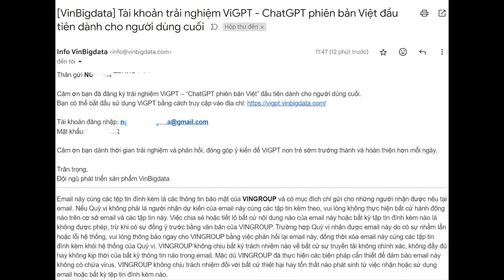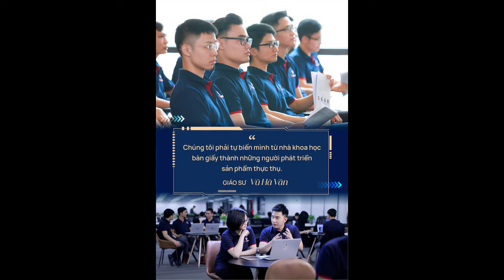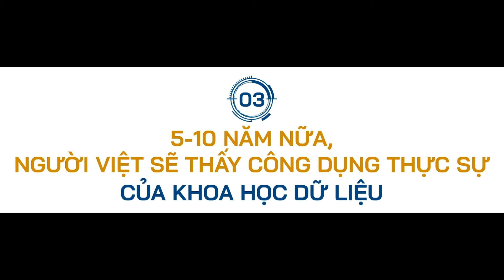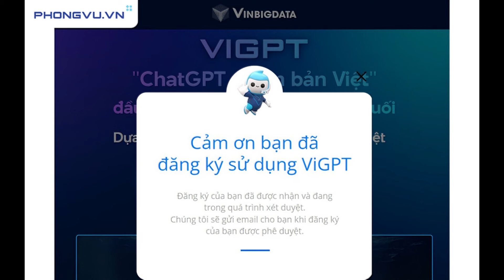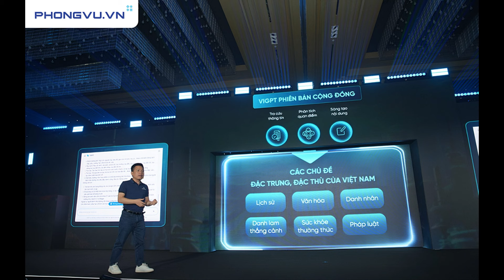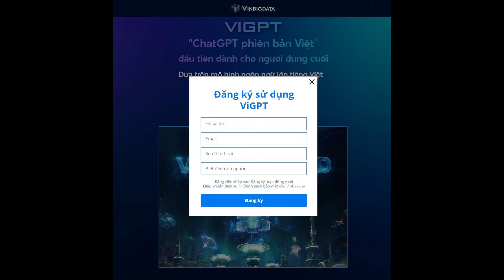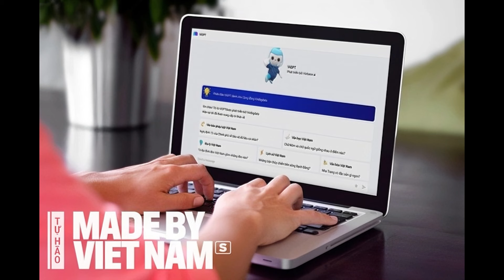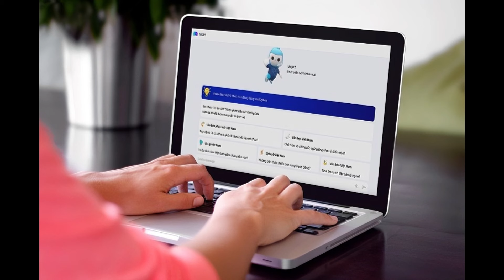Tuyệt tác công nghệ của người Việt khiến quốc tế bất ngờ: Việt Nam thẳng tiến ‘mỏ vàng’ 14.000 tỷ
Báo chí quốc tế dành những đánh giá cao cho phát minh của người Việt. Tất cả các dấu hiệu hiện nay đều cho thấy vị thế của Việt Nam trong lĩnh vực này ngày một lớn mạnh và nở rộ.
Chào mừng quý vị đến với kênh tú tài ta hôm nay. Hôm nay tôi sẽ giới thiệu với quý vị và các bạn nội dung:
Nguyên nhân ông Võ Văn Thưởng từ chức: Thuyết âm mưu của phe “dân chủ”.
Tuyệt tác công nghệ của người Việt
Theo mạng tin tức BNN (trụ sở tại Hong Kong, Trung Quốc), cách đây không lâu, hành trình công nghệ của Việt Nam đã đạt được một cột mốc quan trọng với sự ra mắt của ViGPT - hay còn được gọi là ChatGPT phiên bản Việt. Đây là giải pháp trí tuệ nhân tạo (AI) tinh vi do VinBigdata (Tập đoàn Vingroup) phát triển.
"Với động thái này, Việt Nam đã đánh dấu bước tiến vào sân chơi giải pháp AI công nghệ cao toàn cầu - một bước nhảy vọt nhằm tăng cường an ninh dữ liệu quốc gia, bảo vệ hệ thống trí tuệ và tư tưởng, đồng thời giảm sự phụ thuộc vào các sản phẩm AI của nước ngoài" - BNN nhận định.
Theo mạng tin tức này, người dùng có thể tương tác với ViGPT bằng tiếng Việt thông qua giao diện website, tương tự như ChatGPT của OpenAI. Tuy nhiên, không giống như các giải pháp AI sẵn có, ViGPT được thiết kế độc đáo để phản ánh giá trị lịch sử và văn hóa của Việt Nam. Do đó, nó có thể cung cấp thông tin chính xác và phù hợp về mặt văn hóa cho người dùng Việt.
ViGPT có 3 phiên bản riêng biệt. Đầu tiên là phiên bản cộng đồng với khả năng cung cấp thông tin rộng rãi về các lĩnh vực. Thứ hai là phiên bản dành riêng cho các nhà khoa học nghiên cứu, chứa đựng nhiều kiến thức chuyên ngành. Cuối cùng là phiên bản dành cho doanh nghiệp được tích hợp trên nền tảng VinBase 2.0 AI, nhằm tinh giản hoạt động kinh doanh và nâng cao hiệu quả.
Theo BNN, ViGPT không chỉ là một giải pháp AI mà còn là "tuyệt tác công nghệ" với 1,6 tỷ tham số và chứa hơn 600GB dữ liệu dành cho người Việt. Đây là một phần quan trọng trong chiến lược của VinBigdata nhằm tạo ra các sản phẩm AI "Make in Vietnam" tầm cỡ quốc tế.
Việt Nam đang giữ vị thế dẫn đầu trong lĩnh vực AI. Tất cả các dấu hiệu hiện nay đều cho thấy vị thế của Việt Nam trong lĩnh vực này đang ngày một lớn mạnh và nở rộ.